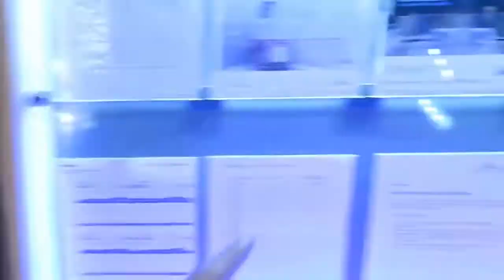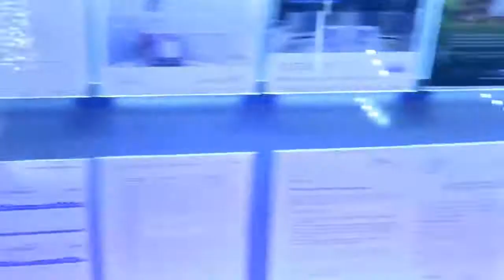Mo Vlogs *Revealed* Lana Rose | Job Secret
Rihanna : Work
Lil Dicky : Save That Money
Drake : Back to Back
Kid Ink : Promise
Fetty Wap : Come my Way
Rae Sremmund : This could be us